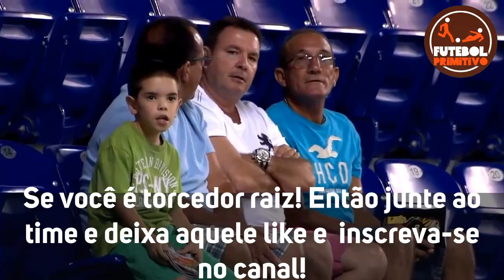CORINTHIANS 2 X 1 SANTOS | SUB-23 ASPIRANTES | MELHORES MOMENTOS 25/10/2020